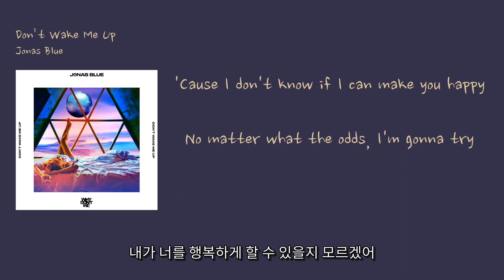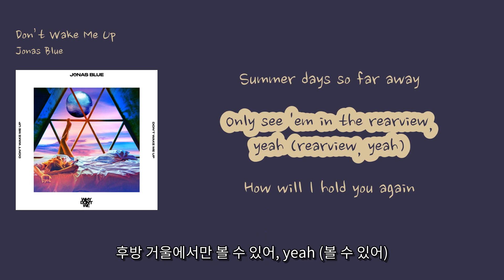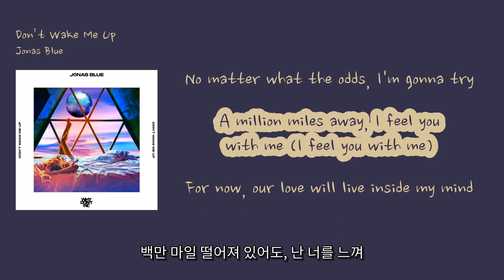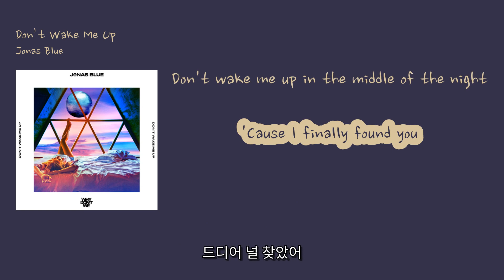[영어쌤이 가르쳐준 운동할 때 신나는 댄스팝 Jonas Blue - 'Don’t Wake Me Up'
00:08 Sun kissed my face [태양이 내 얼굴을 적시고]
00:11 Wishing for the real thing [진짜를 바라보며]
00:15 Lonely and out of place [외로움과 어색함이]
00:19 When I don't have you with me [네가 내 곁에 없을 때]
00:23 Does your heart stay the same [네 마음은 그대로일까]
00:27 On all these nights alone? Yeah [이 밤들을 혼자 보낼 때마다? Yeah]
00:30 Or is it just me [아니면 그건 나만의 생각일까]
00:34 Hoping you'll come home? [네가 돌아올 것을 바라며?]
00:37 'Cause I don't know if I can make you happy [내가 너를 행복하게 할 수 있을지 모르겠어]
00:41 No matter what the odds, I'm gonna try [어떤 일이 있어도, 난 시도할 거야]
00:44 A million miles away, I feel you with me [백만 마일 떨어져 있어도, 난 너와 함께한 기분이 들어]
00:49 For now, our love will live inside my mind [지금은, 우리 사랑은 내 마음 속에서 살아갈 거야]
00:53 So, don't wake me up in the middle of the night [그러니, 밤중에 깨우지 말아줘]
00:57 'Cause I finally found you [내가 마침내 널 찾았기 때문에]
01:01 I feel your love every time I close my eyes [나는 눈을 감을 때마다 네 사랑을 느껴]
01:05 'Cause I finally found you [내가 마침내 널 찾았기 때문에]
01:09 When the times are hardest, I find you in the darkness [어둠 속에서도, 어려운 시간에도, 난 널 찾아]
01:13 You're a dream and that is enough (that is enough), yeah [넌 꿈이지만 그게 충분해, yeah]
01:17 Don't wake me up in the middle of the night [그러니, 밤중에 깨우지 말아줘]
01:20 'Cause I finally found you [내가 마침내 널 찾았기 때문에]
01:25 Ooh-ooh-ooh, ooh-ooh-ooh [Ooh-ooh-ooh, ooh-ooh-ooh]
01:29 Finally found you [마침내 널 찾았어]
01:33 Ooh-ooh-ooh, ooh-ooh-ooh [Ooh-ooh-ooh, ooh-ooh-ooh]
01:36 Finally found you (found you) [드디어 널 찾았어 (찾았어)]
01:41 Summer days so far away [멀리 떨어진 여름날]
01:45 Only see 'em in the rearview, yeah (rearview, yeah) [후방 거울에서만 볼 수 있어, yeah (볼 수 있어)]
01:48 How will I hold you again [다시 널 어떻게 안아줄까]
01:52 To make you feel at home? [네가 편안하게 느낄 수 있게]
01:54 'Cause I don't know if I can make you happy [내가 널 행복하게 할 수 있을지 몰라]
01:58 No matter what the odds, I'm gonna try [어떤 일이 있어도, 난 시도할 거야]
02:02 A million miles away, I feel you with me (I feel you with me) [백만 마일 떨어져 있어도, 난 너를 느껴]
02:07 For now, our love will live inside my mind [지금은, 우리 사랑은 내 마음 속에서 살아갈 거야]
02:10 So, don't wake me up in the middle of the night [그러니, 밤중에 깨우지 마]
02:14 'Cause I finally found you (found you) [드디어 널 찾았어 (찾았어)]
02:19 I feel your love every time I close my eyes [눈을 감을 때마다 네 사랑을 느껴]
02:22 'Cause I finally found you [드디어 널 찾았어]
02:27 When the times are hardest, I find you in the darkness [가장 어려운 때, 어둠 속에서 널 찾아]
02:30 You're a dream and that is enough (that is enough), yeah [넌 꿈이고 그게 충분해 (그게 충분해), yeah]
02:35 Don't wake me up in the middle of the night [그러니, 밤중에 깨우지 마]
02:38 'Cause I finally found you [드디어 널 찾았어]
02:42 Ooh-ooh-ooh, ooh-ooh-ooh [우우-우우-우우, 우우-우우-우우]
02:46 Finally found you (yeah, I finally found) [드디어 널 찾았어 (yeah, 난 드디어 찾았어)]
02:50 Ooh-ooh-ooh, ooh-ooh-ooh [우우-우우-우우, 우우-우우-우우]
02:54 Finally found you (yeah, I finally found you) [드디어 널 찾았어 (yeah, 난 드디어 널 찾았어)]
02:58 Don't wake me up in the middle of the night [그러니, 밤중에 깨우지 마]
03:01 'Cause I finally found you [드디어 널 찾았어]